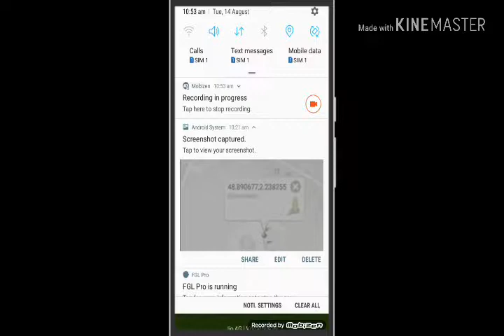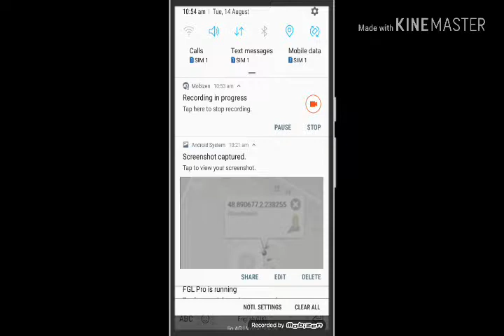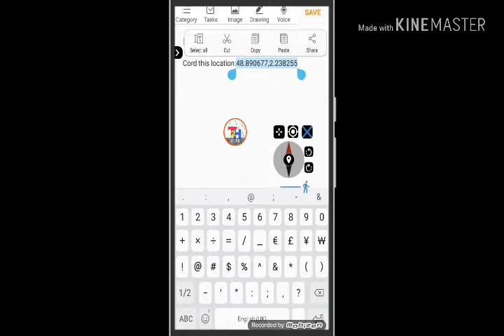Pokemon go Best location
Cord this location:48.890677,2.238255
4. Watch 1st to Last.